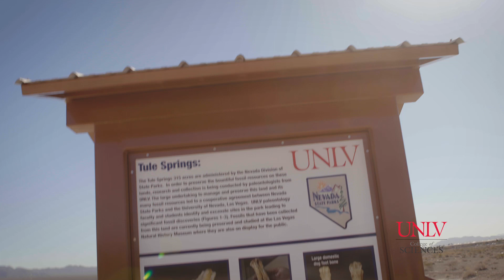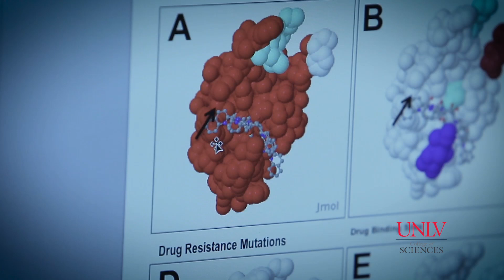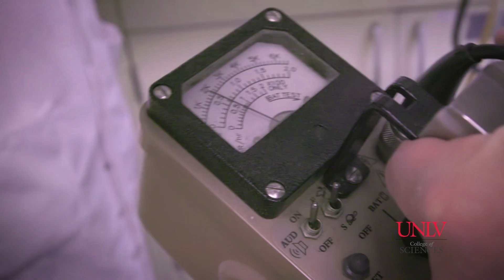UNLV College of Sciences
Researchers in the UNLV College of Sciences are shaping the future of science and society through education, discovery, and innovation.